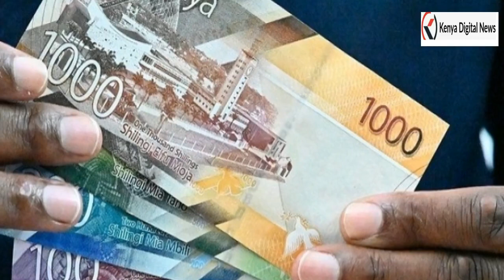A NIGERIAN & CONGOLESE ARRESTED IN MATUU IN POSSESSION OF FAKE KENYAN CURRENCY!